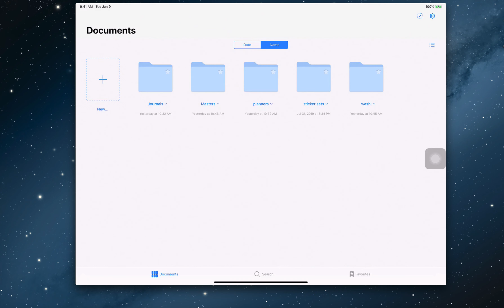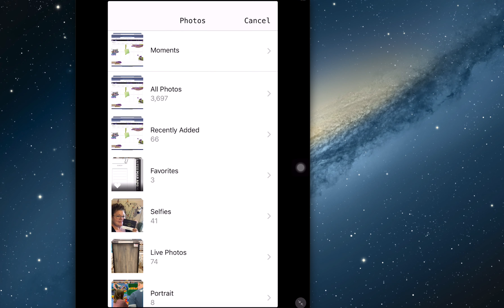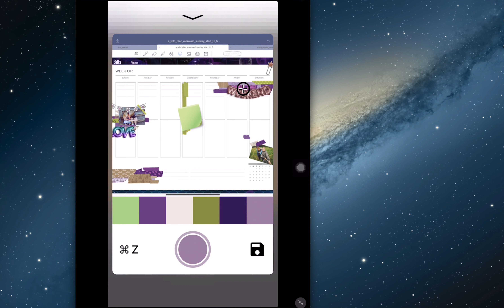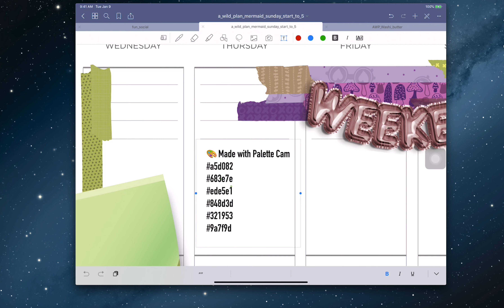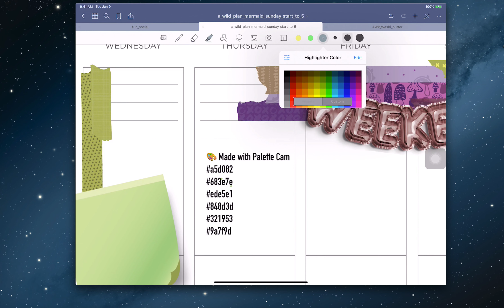Custom Color Presets in GoodNotes 5 :: A Wild Plan :: GoodNotes Basics Series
This video covers custom Color presets and a unique way of matching pen colors to your planner or digital stickers. This is for customers of A Wild Plan and the general public. awildplan.etsy.com.
Learn to add fonts to your iPad for use in GoodNotes 5 here: